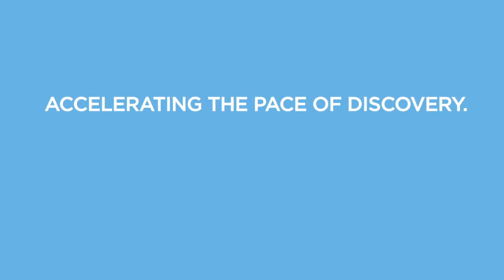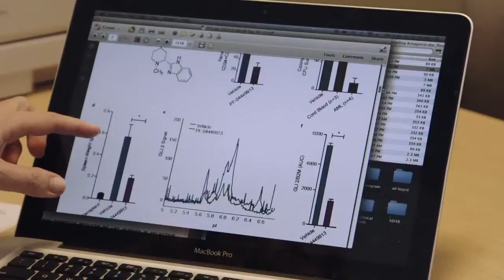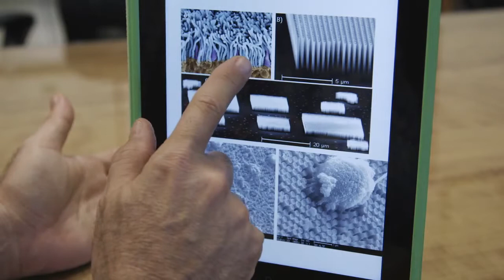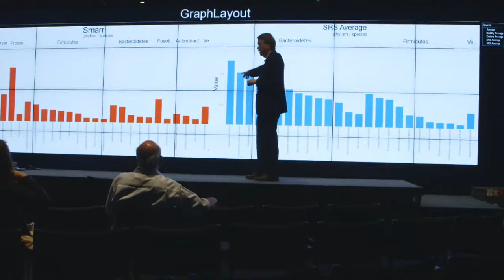The Altman Clinical and Translational Research Institute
The Altman Clinical and Translational Research Institute building will accelerate the translation of science into health care, of ideas into cures. Based on the idea that solving today's complex medical challenges requires an innovative approach, the facility will bring together scientists and clinicians from across disciplines to speed the delivery of new technologies, drugs and procedures to patients here in San Diego and around the world. The Altman CTRI is scheduled to open in 2016.